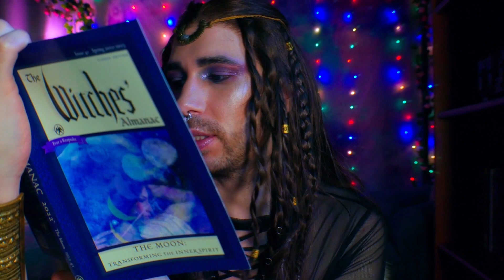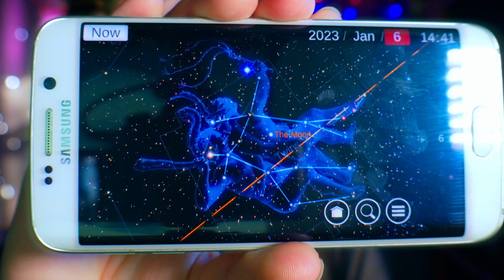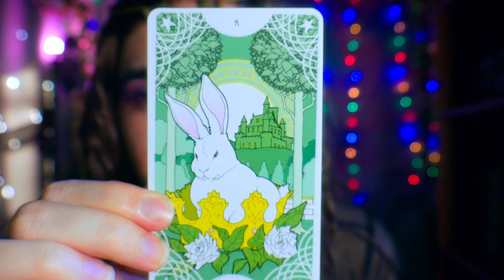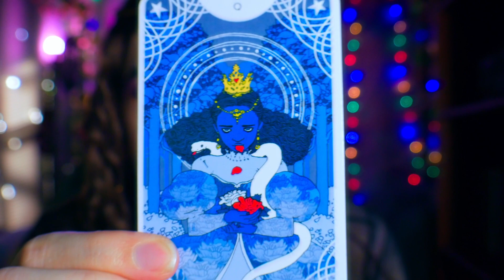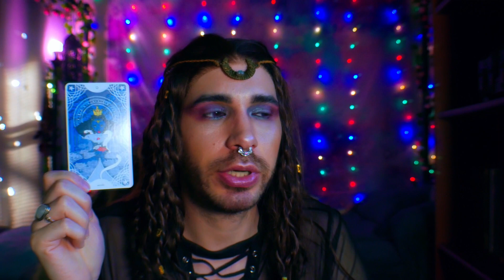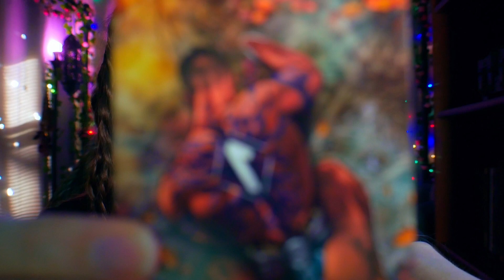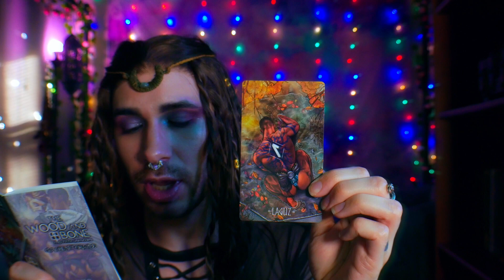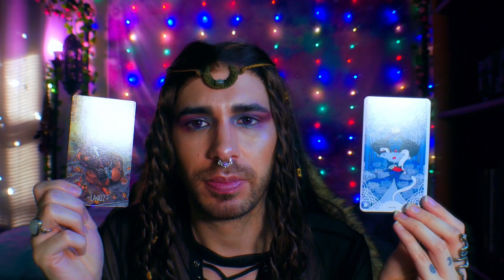Wolf Moon & New Year 2023 🐺🌕 Psychic Reading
Sharing a reading for the Full Wolf Moon and New Year 2023. Blessed be xoxo

**Thumbnail credit: Photography by Lilli Waters